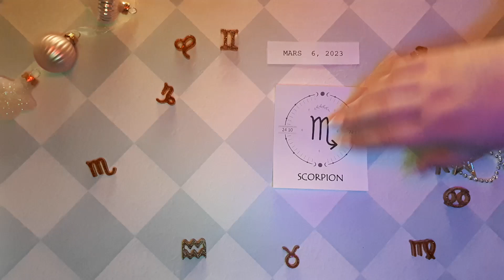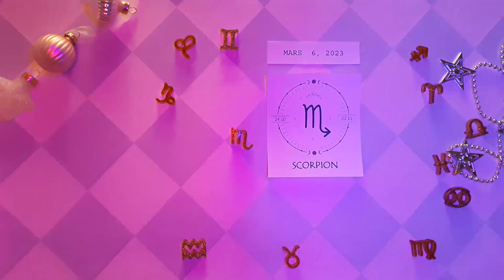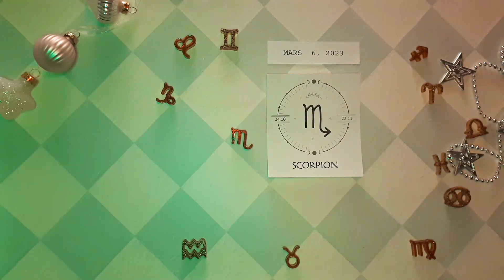❤️ Horoscope Scorpion pour aujourd'hui 6 Mars 2023 ♏ horoscope du tarot quotidien Scorpion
❤ Horoscope du Scorpion pour aujourd'hui 6 mars 2023 ♏ horoscope du tarot quotidien Scorpion

Horoscope Scorpion Aujourd'hui 6 mars 2023
Horoscope du jour Scorpion 6 mars 2023,
Horoscope Scorpion 6 mars 2023,

horoscope d'amour mensuel Scorpion
Horoscope d"amour unique Scorpion 2023
Horoscope amour Scorpion aujourd'hui demain
Horoscope des relations Scorpion
Scorpion aime la vie aujourd'hui
Horoscope de l'amour Scorpion 2023
Horoscope du jour du Scorpion
L'Attraction du Zodiaque chanel
Horoscope d'amour Scorpion Scorpion aujourd'hui
Horoscope de l'amour Scorpion mars 2023
Horoscope d"amour unique Scorpion aujourd"hui
Horoscope d'amour Scorpion hebdomadaire
Horoscope Scorpion amour 2023
Horoscope Scorpion aujourd'hui
Horoscope Scorpion demain amour
Horoscope Scorpion demain carrière
Horoscope Scorpion demain astroved
Horoscope Scorpion demain astroyogi
Horoscope Scorpion demain prokerala
Horoscope Scorpion la semaine prochaine
Scorpion après-demain
Tarot Scorpion demain
Scorpion demain astrostyle
Horoscope Scorpion demain en hindi
Horoscope Scorpion mensuel

Horoscope,
lecture de tarot,
horoscope gratuit,
horoscope du jour du Scorpion 6 mars 2023,
lecture du Scorpion,
horoscope du jour du Scorpion aujourd'hui 6 mars 2023,
horoscope Scorpion,
Scorpion 6 mars 2023,
nadiya shah,
Scorpion,
Tarot,
horoscope quotidien,
horoscope Scorpion pour aujourd'hui,
horoscope du jour Scorpion,
horoscope pour aujourd'hui Scorpion,
horoscope aujourd'hui Scorpion,
horoscope quotidien du Scorpion aujourd'hui,
Scorpion aujourd'hui,
horoscope aujourd'hui,